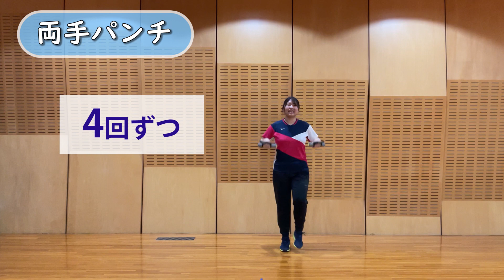【公式】全身動かす！ダンベル体操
ダンベルがなくても出来ます！
体調に合わせて、ゆっくり動いていきましょう♪

◎天気や気温に左右されずに、自宅で簡単に行えますので
　是非、私たちと一緒に身体を動かしてみましょう♪

※病気や痛みがある方は医師に相談してから行ってください。
　また、運動中に違和感を持たれた場合は、すぐに中止してください。